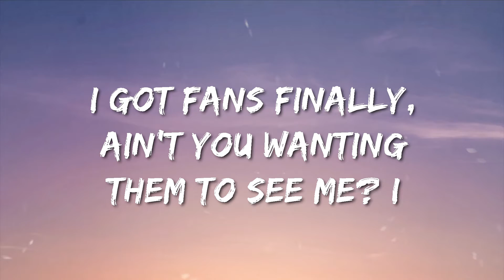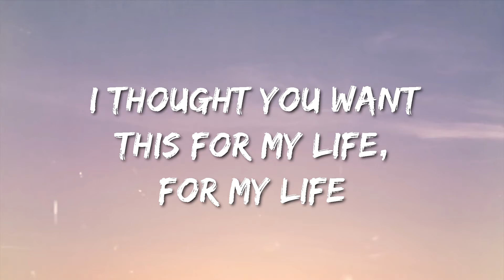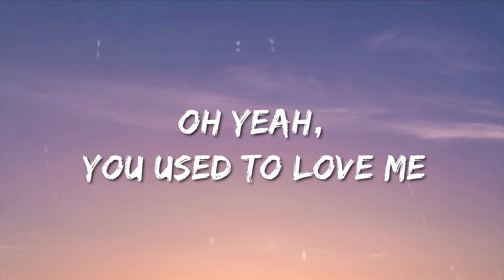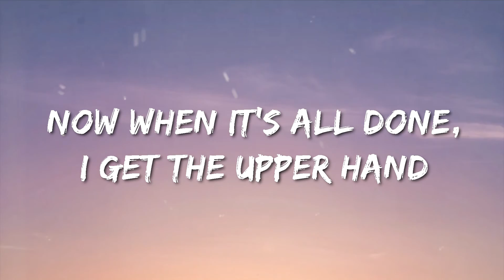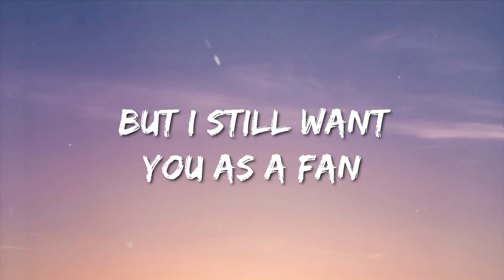Panini - Lil Nas X ( Lyric)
🎤 Lyrics: Lil Nas X -  Panini